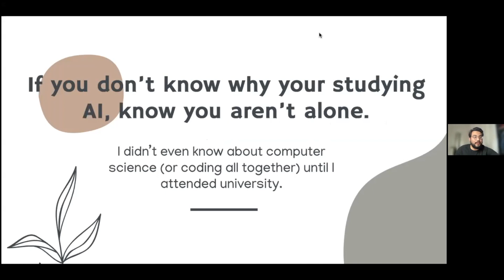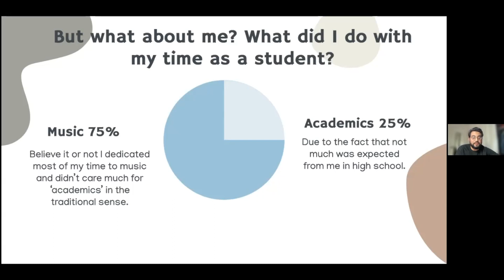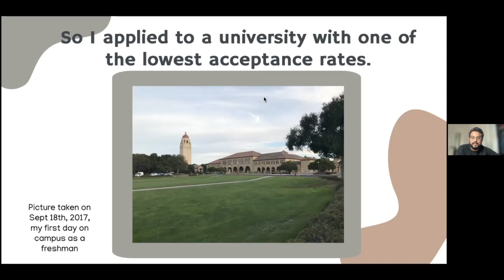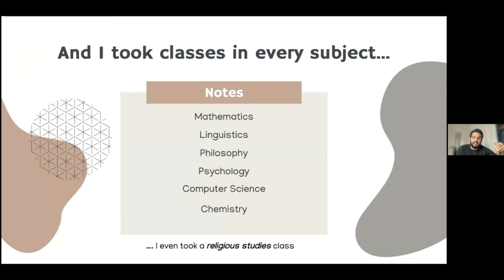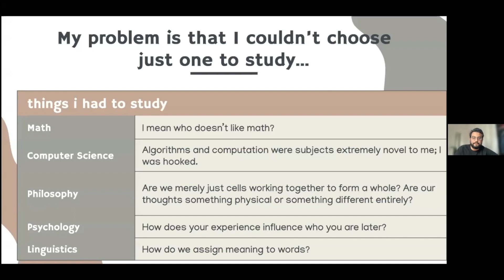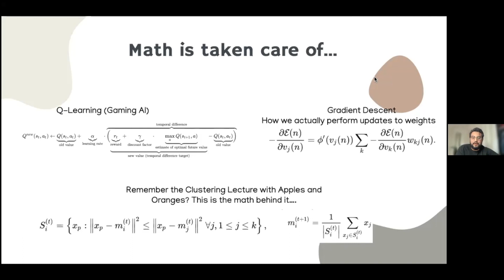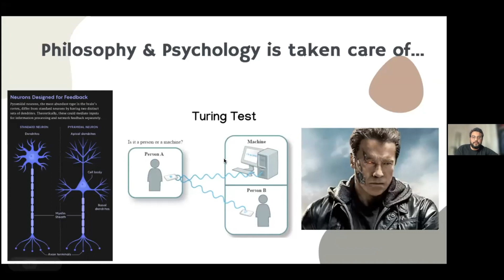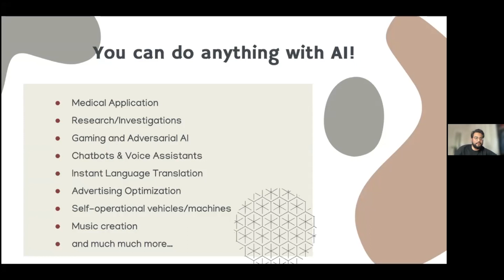Computer Science at Stanford: My Path to Studying AI with Joel Ramirez Jr.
Hear from Artificial Intelligence and Computer Science researcher Joel Ramirez Jr. about his academic and professional journey.

00:00 Intro
00:04 Joel's high school experience
02:15 Acceptance to Stanford University
02:52 Stanford University freshman courses
05:04 Decision to study artificial intelligence and computer science at Stanford
08:06 Applications of AI

ABOUT INSPIRIT AI
Inspirit AI offers project-based interdisciplinary artificial intelligence courses for K12 students, developed and taught by Stanford and MIT graduates.